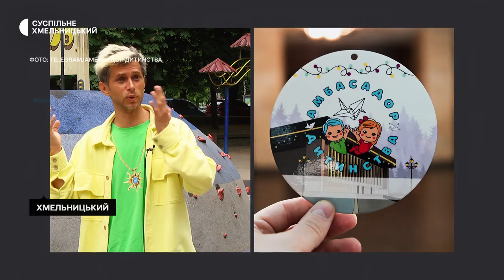Василь Котляров: «Енергетика дітей – це світло, якого нам так не вистачає»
Всеукраїнська громадська ініціатива з адаптації дітей «Амбасадор дитинства» у 8 областях України провела 15 заходів, на яких побувало понад 65 000 гостей. А почалося все у Кам’янці-Подільському на Хмельниччині.
Якою бачать свою місію організатори і учасники заходів для дітей, про що дбають найперше та що планують на майбутнє - розповів Василь Котляров, музикант, генеральний продюсер і голова оргкомітету громадської ініціативи з адаптації дітей «Амбасадор Дитинства»